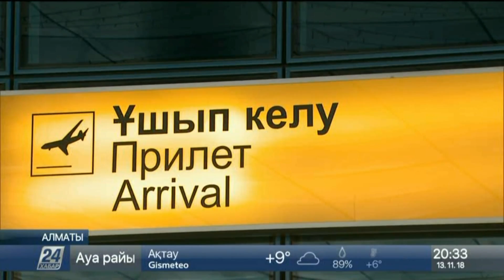Первыми бортами новой бюджетной авиакомпании станут Airbus A320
Президент поручил создать на базе казахстанского авиаперевозчика бюджетную авиакомпанию, которая будет оказывать транспортные услуги по более низким тарифам.